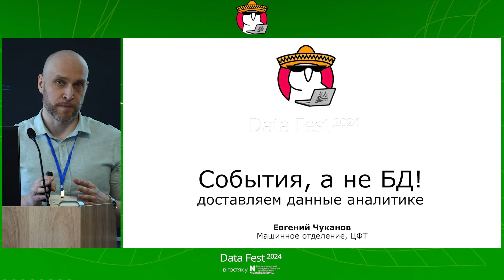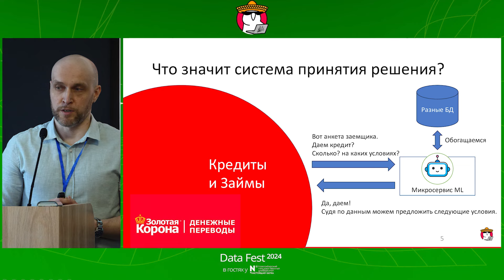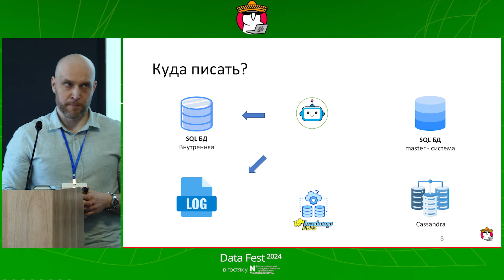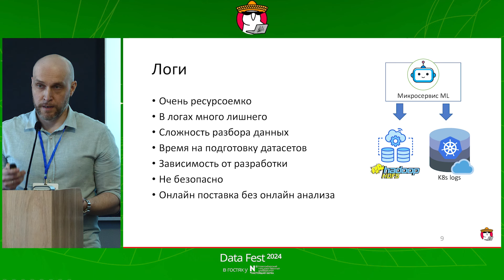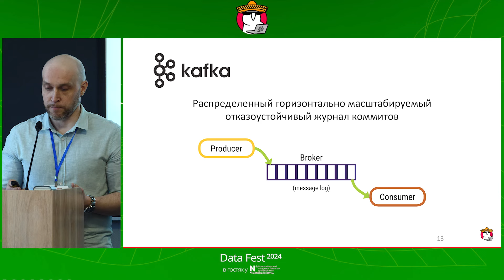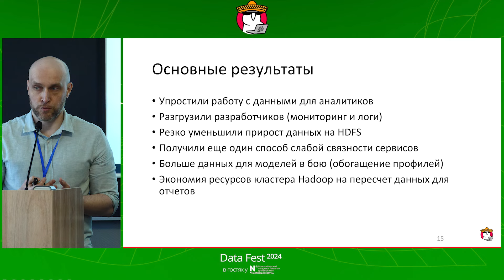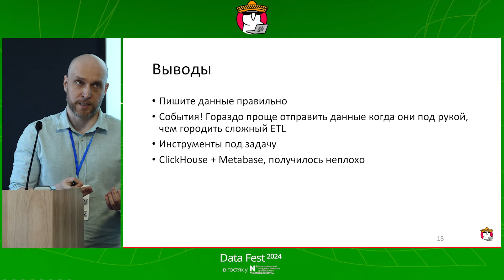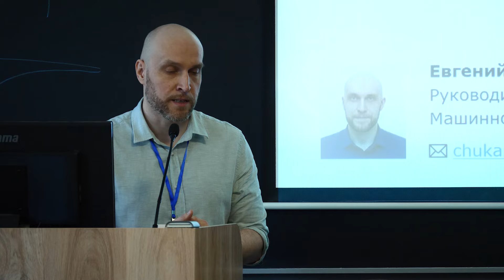Евгений Чуканов | Построение событийно-ориентированной архитектуры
Спикер: Евгений Чуканов, Машинное отделение, ЦФТ